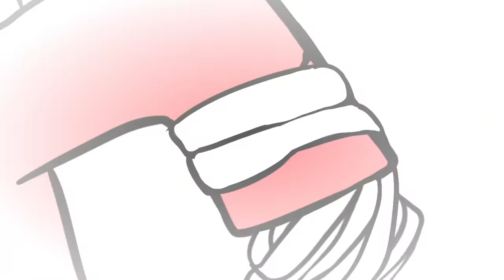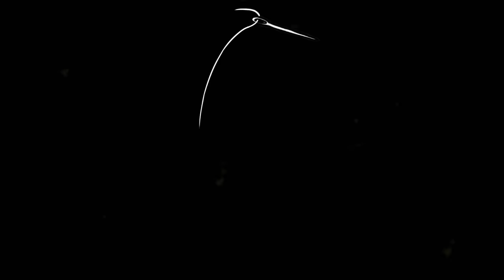New Alphabet Lore But Fixing Letters - Last Farewell W